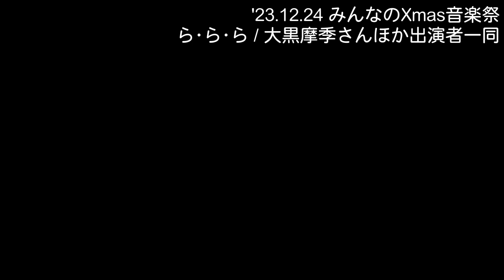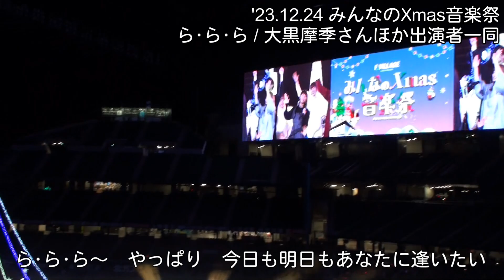歌える【みんなのXmas音楽祭】ら･ら･ら / 大黒摩季さんほか出演者一同 '23.12.24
北海道ボールパーク F VILLAGE みんなのXmas音楽祭
’23.12.24　エスコンフィールド北海道